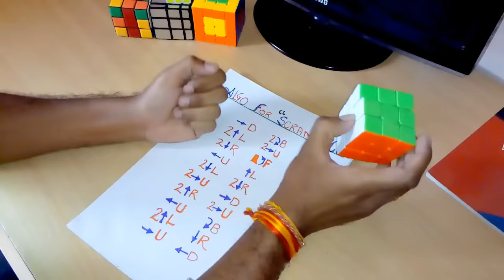How To Solve Rubik's Cube In Just '5 Second' in Hindi With Simple Arrow Method By Kapil Bhatt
IN this video you will learn how to solve cube in just 5 second with simple arrow method. this video will gives the basic knowledge about fidrich method or CFOP method [ cross F2l OLL PLL etc.]. this video is show that what can we with the help of fidrich method.
scramble algo and cfop fundamental algo. but this video is not hold the whole content of CFOP method. the whole theory and algo trick in my nexyt video... if you like my video please like share subscribe . if you have any problem please comment on the comment box i try to solve your problem thanks. and enjoy the video .
Buy a Rubik's cube under budget

EMOB 3X3X3 High Speed Magic Rubik Cube

Gans 356 Air Master Edition 3x3 Black

if you need to solve cube then click on following link...

How to Solve the "5*5*5 Rubik's Cube" In Hind With kapil bhatt/सीखें 5*5*5  क्यूब को हल कैसे करते है

How To Solve "Pyramid & Pyraminx" Rubik's Cube In Hindi With Kapil/सीखें पिरामिड को कैसे बनाते है!

Learn "ANACONDA" Pattern In HINDI WITH KAPIL BHATT/ सीखे "ANACONDA" पैटर्न बनना हिंदी में!

HOW TO MAKE CROSS 2-3 SECOND IN HINDI

LEARN "INTUITIVE F2L FOR BEGINNER" IN HINDI WITH KAPIL BHATT

LEARN "TWO LOOK OLL + FINGER TIPS" IN HINDI AT 3SECOND WITH KAPIL BHATT

LEARN " TWO LOOK PLL + FINGER TIPS" IN HINDI AT 3 SECOND WITH KAPIL